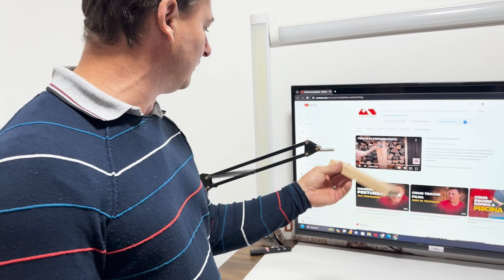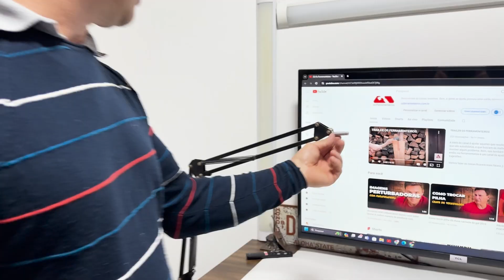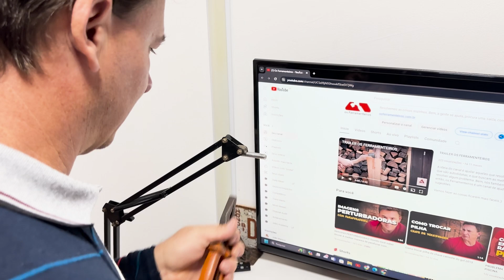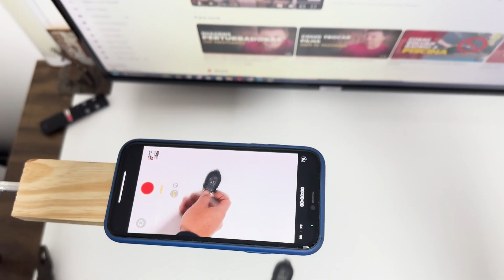Suporte para celular super fácil! suporte para celular caseiro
suporte para celular... você já precisou alguma vez um suporte para filmar enquanto você faz algo? pois então, o suporte para celular que fiz é muito fácil e você vai precisar poucas ferramentas. Bora lá:

🔴 FERRAMENTAS UTILIZADAS:

Parafusadeira Bosch 12 V com maleta (2 baterias)

Jogo de brocas 54 peças Bosch

Suporte de microfone

Alicate Tramontina